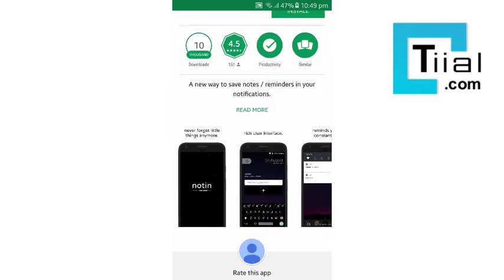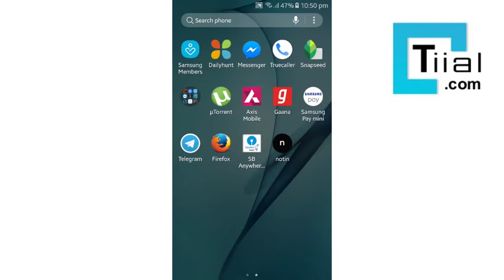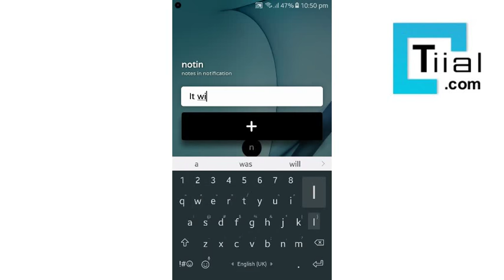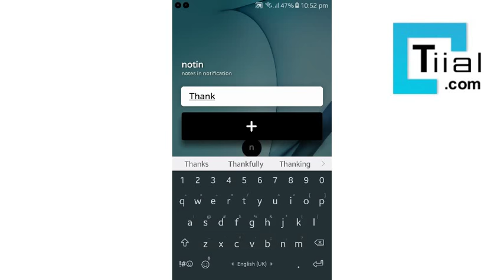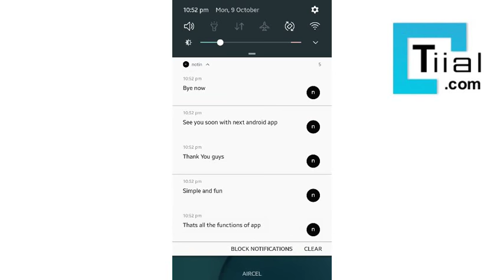Notin Android App - Best App To Take Notes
Notin Android App, helps the user to take notes and store in the notification bar. It will remind the user until its been deleted.